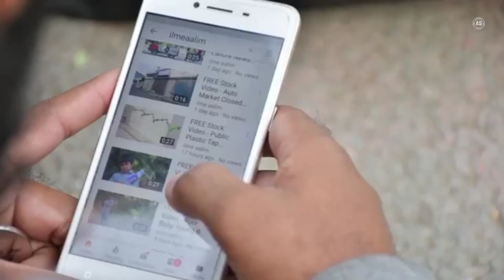BLACK LION or WHITE LION KI LADAYI | KON ZIYADA TAKATWAR HAI? व्हाइट लाइन और ब्लैक लाइन की लड़ाई